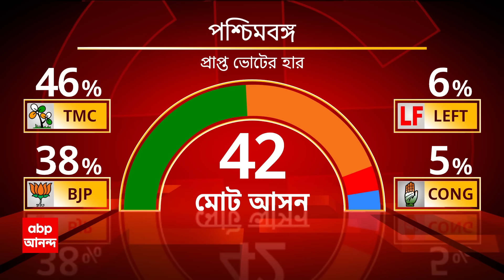Lok Sabha Election Results: বিজেপির জন্য ব্যুমেরাং সন্দেশখালি? মমতা-অভিষেকের নেতৃত্বেই আস্থা বাংলার?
ABP Ananda LIVE: মমতা-অভিষেকের নেতৃত্বেই আস্থা বাংলার। ফের সবুজ ঝড়। উনিশের থেকেও শক্তি বাড়িয়ে চৌদ্দর আসন সংখ্যার কাছে তৃণমূল।  ব্যুমেরাং সন্দেশখালি, বাংলায় বিজেপির হাত খালি। ব্যুমেরাং সন্দেশখালি, বাংলায় বিজেপির হাত খালি।